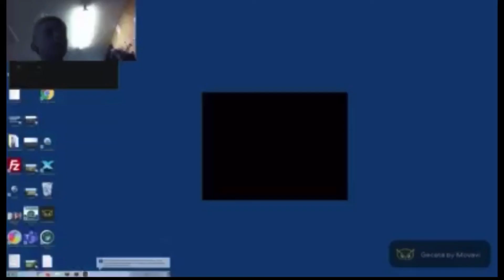THE BEST SUMO COMO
Today Seth and me did sumo it was lots of fun ENJOY :)